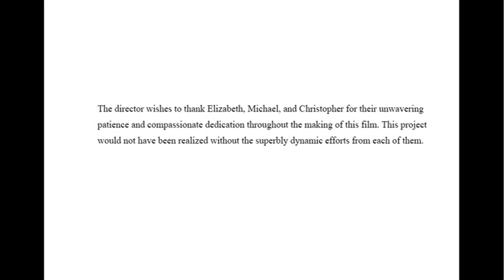Carriage of Dreams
A woman rides through a city on a horse carriage. She is plagued by visions of horses, devils, men in hot pursuit, and noises of unknown origin, while a ballad rings in her consciousness. The events are seemingly realistic, but how can she be certain that she is not dreaming?